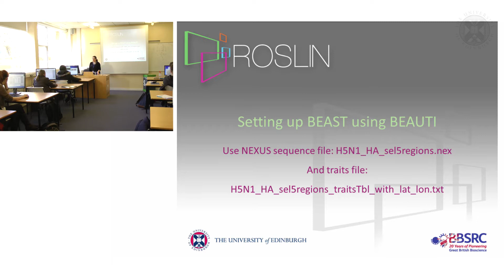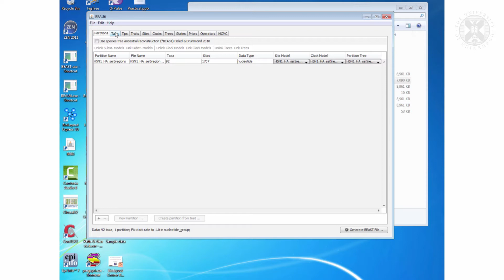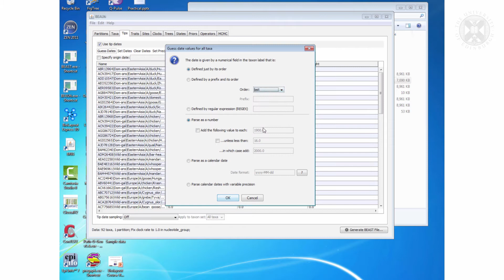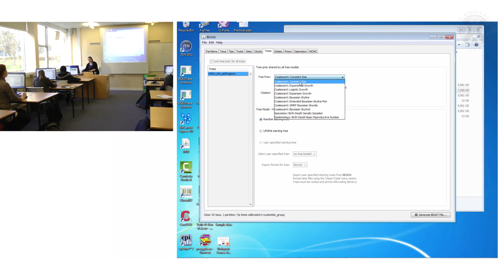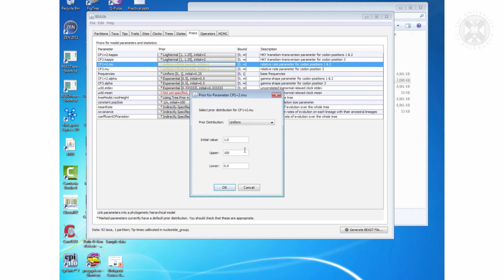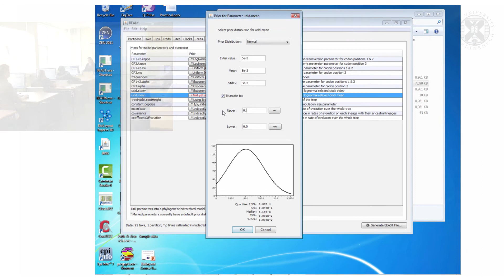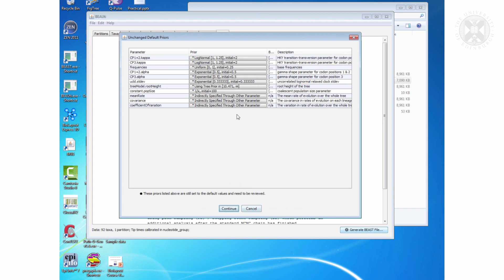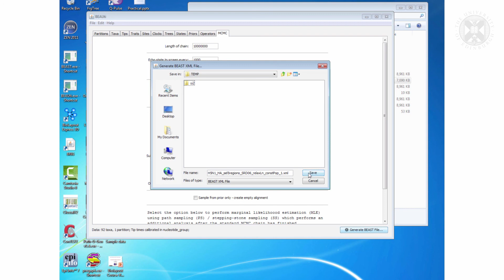3. Phylogenetics & Phylogeography Practical 2 - Part 1 -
Phylogenetics & Phylogeography Practical(Advanced Analytical Methods)
Practical session with Dr Sam Lycett, March 2015.
Content:

Practical 2 - part 1: Set up a BEAST analysis
- Make XMLs with BEAUTI
- plain - SRD06, relaxLn, constPop with
- clock rate prior = normal(mean=4e-3,std. dev=4e-3), range 0-0.1
- CP1+2,3 priors uniform 0-100

With traits:
- Host trait, and Region trait (separately), using asymmetric model
- Latitude and Longitude, using 2 part continuous trait and brownian motion model
- Start the “plain” XML in BEAST (to check it runs)
- The completed runs are supplied – look at the *_screen_output.txt files; how long did they take ?